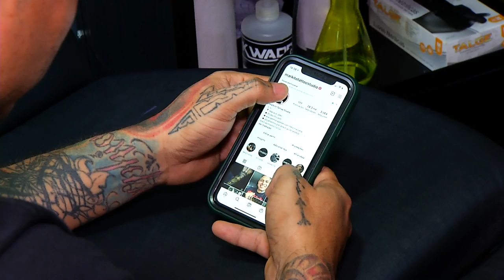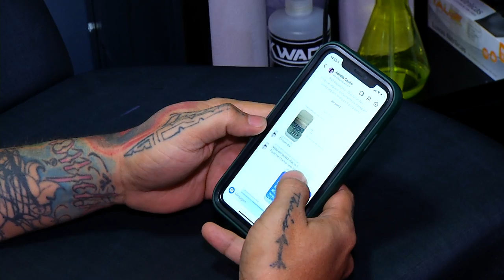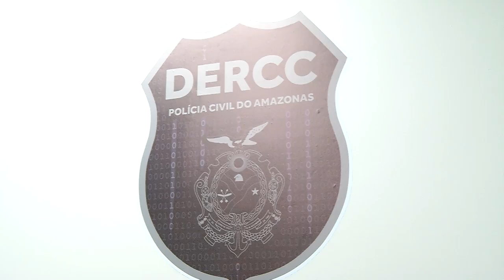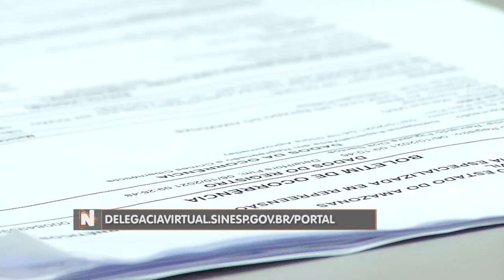GOLPES DE VENDAS NA INTERNET